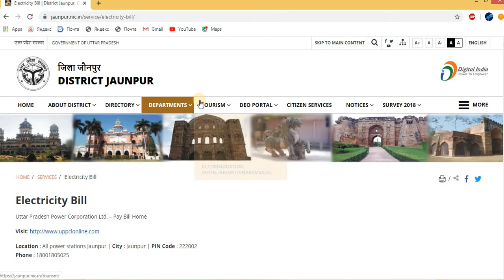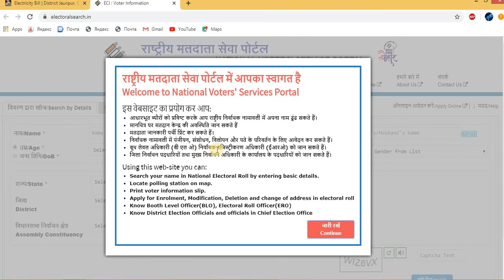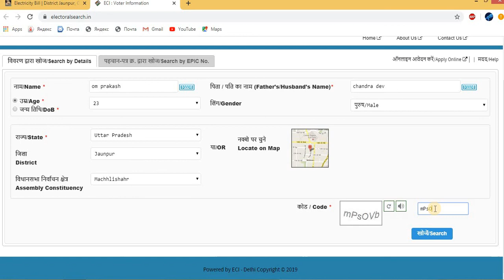वोटर id online process इलेक्शन कमीशन के अधीन कार्य......?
निर्वाचन कार्ड आनलाईन कैसे करें और निर्वाचन आयोग द्वारा आयोजित किए जा रहे कार्यों का विवरण. ?
धन्यवाद. ….